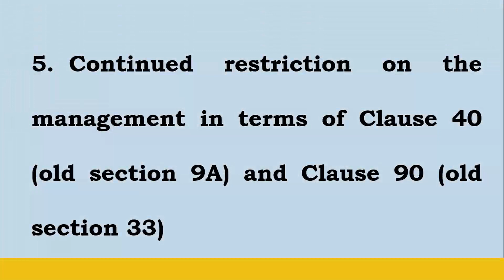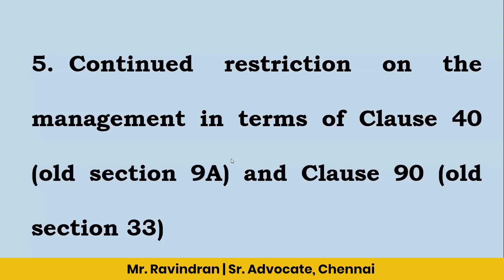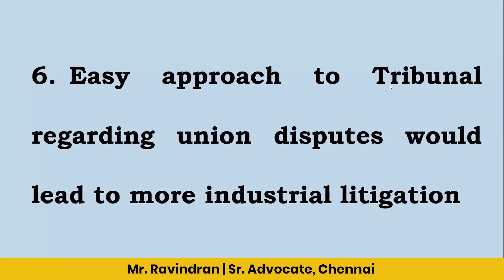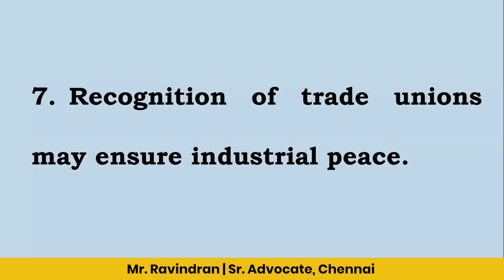Highlights of the Proposed Labour Codes & Industry Revival - 60 Minutes Compliance - Part 6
The persistence of current pandemic situation and with over 6 months of lockdown, industries cannot afford to be closed. The Government too, have largely relaxed the restrictions imposed providing a path of recovery for the industries who have been damaged by the pandemic. The revival process will not be easy and there would be challenges. Meanwhile, there are talks that Government is planning to table the three codes other than the Code on Wages, which is already through, in the ensuing parliament session. Although the proposal about the introduction of Codes was mooted much earlier before we heard of COVID-19, it has set its objectives.

This session aims to discuss on the highlights of the Codes and analyse on its usefulness and how best, could it support the revival process of the industries.

Panellists:
•  K.Varadan [CCO, Aparajitha Corporate Services Pvt Ltd] (Moderator)
• Dr. Krishna Murthy [Director, IR Institute, Mumbai]
• Mr. Sri Nageshwar [Group IR Head, Simpsons, Chennai]
• Mr. Ravindran [Sr. Advocate, Chennai]
• Ms. Veena [Employment Law Partner, AZB]

60 Minutes Compliance Webinar is an interactive platform to discuss and get insights on the major current Compliance changes, non-compliance implications, various compliance's & trends amongst the organizations and case studies on how the corporate world would have to adapt to these applicable changes.